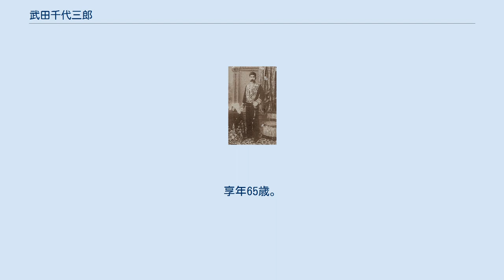武田千代三郎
武田千代三郎の肖像写真 武田 千代三郎（たけだ ちよさぶろう、1867年5月27日〈慶応3年4月24日〉 - 1932年〈昭和7年〉5月26日）は、日本の内務官僚、教育者、スポーツ指導者。
官選県知事、神宮皇學館長、大日本体育協会副会長、大阪市立高等商業学校長。
駅伝競走の命名者として知られる。
 柳河藩士・武田道夫の二男として筑後国山門郡柳河（現：柳川市）で生まれる。
共立学校、第一高等学校を経て、1889年7月、東京帝國大學法科大学法律学科（英法）を卒業。
 1889年8月、法制局雇となる。
同年12月に徴兵され近衛歩兵第1連隊に入隊。
1890年11月、陸軍歩兵二等軍曹で満期除隊となる。
同年12月、法制局試補となり、さらに法制局参事官を務める。
1893年4月、内務省に転じ広島県参事官に就任。
以後、長野県警部長、群馬県書記官、兵庫県書記官などを歴任。
 1899年4月、秋田県知事に就任。
1902年2月、山口県知事に転じた。
友人の佐野友三郎を県立山口図書館長として招聘したことでも知られている。
1903年6月に山口県知事を休職。
1905年9月、山梨県知事となる。
 1906年（明治39年）には山梨県甲府市で一府九県連合共進会が開催され、大塚蒼湖・鈴木尚重らに山梨県内の名勝18ヶ所を描かせた木版画集『甲山峡水』を刊行させる。
同知事としての在職中には明治40年の大水害が発生しており、武田は災害後に陣頭指揮を行い、後年にその様子を『明治四十年大水害実記』として記している。
 1908年6月、青森県知事に就任。
1913年6月に休職となり、翌月に退官した。
 1913年9月、神宮皇學館長（ - 1918年4月）、大日本体育協会副会長（ - 1922年3月）に就任。
1918年4月、市立大阪高等商業学校長事務取扱に就任し、さらに同校長を務める。
同校が旧制大阪商科大学・同高等商業部に改組されると、学長事務取扱として1928年6月まで在任した。
 1932年5月26日、病死する。
享年65歳。